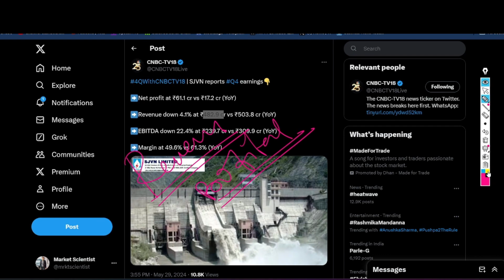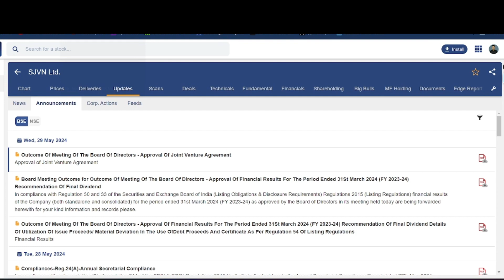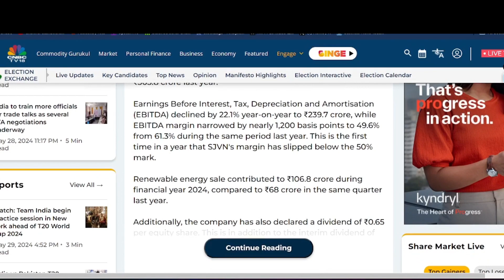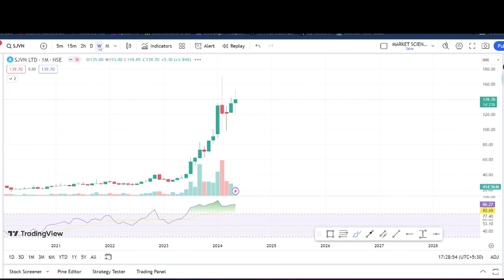sjvn share Q4 results 2024 | sjvn news today | sjvn share analysis | sjvn share hold or sell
Topic Covered:
sjvn share q4 results 2024
sjvn share q4 result news
sjvn share q4 analysis
sjvn Target price
sjvn ltd share price
sjvn share dividend 2022
sjvn share future
sjvn share mukul agrawal
sjvn share news,sjvn share price bse
sjvn share price nse